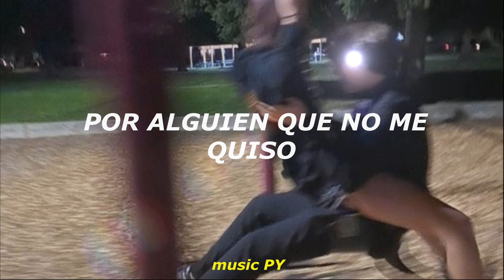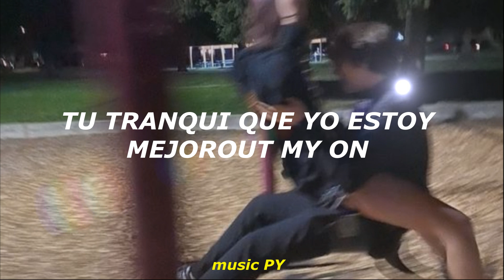3AM Bienvenidos a "Flow City" 💔 || LETRA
Bienvenidos a "Flow City" LETRA
3AM Bienvenidos a "Flow City" LETRA

LETRA
Teniendo poco siento que lo tengo todo
Pero ni teniendo todo pienso que pueda arreglar este vacío tan cabron que me dejó entregarlo todo por alguien que no me quiso, ni quiso valorar a un pobre idiota que por tanto tiempo se ha sentido todo
Que solo buscaba a alguien en que pudiera confiar
Me conociste estando mal y aún así encontraste el modo de romperme
Y ahora coño, cómo duele verte preguntar

Ey, ¿Que si te quise?, puede ser que si
¿Que si te extraño?, puede ser que si
¿Que si te pienso?, puede ser que si
Pero se te hizo tarde

¿Que si te quise?, puede ser que si

Todos merecen amor, pero el amor no me merece
No tengo tiempo pa andar pensando en estupideces
Me apagaste la luz, pero afuera casi amanece
Quiero una nena que no me estrese
Así que nena vete, vuela que no quiero verte
Llegaste a mi vida y se acabó mi suerte
Dejaste una herida
Ojalá que te duela, como dolió quererte

Wow Que si lo nuestro lo vale, mami no
Tu tranqui que yo estoy mejor
Out My on
Ese que tu conociste no era yo
Dicen que lo bueno duele y te dolió
Se puso sentimental
No te enamoraste de mi, fue de mi flow
Bienvenidos a "Flow City"